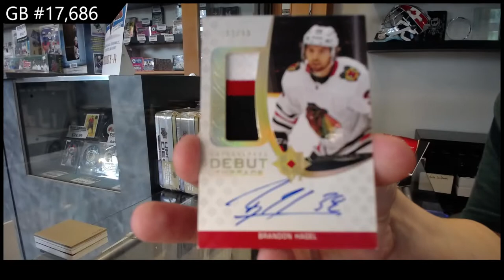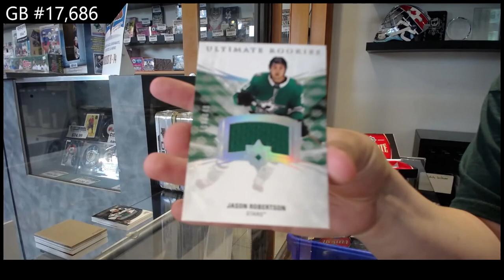20-21 Upper Deck Ultimate 2 Box Break C&C GB #17,686